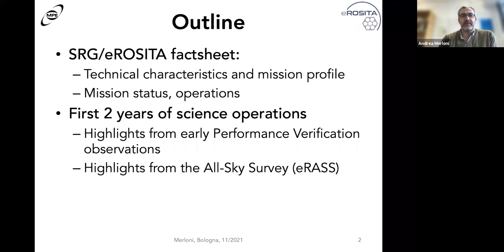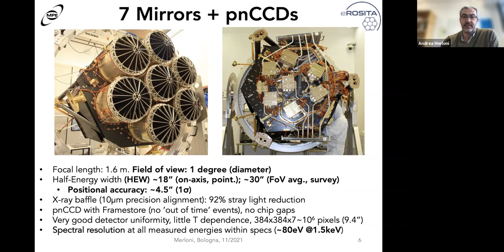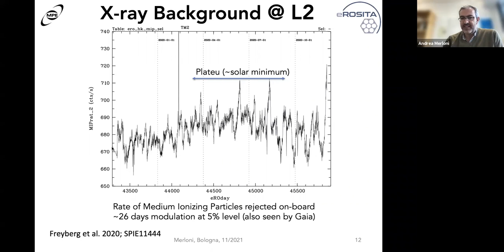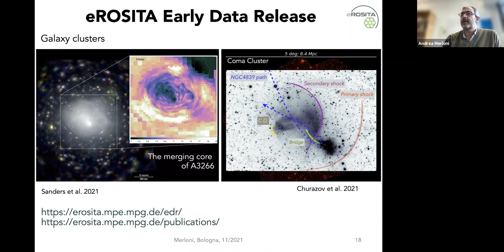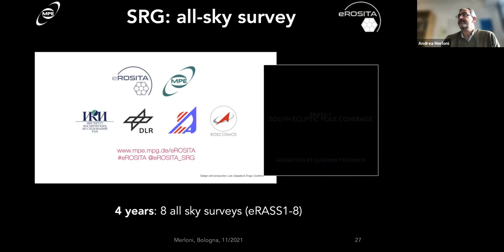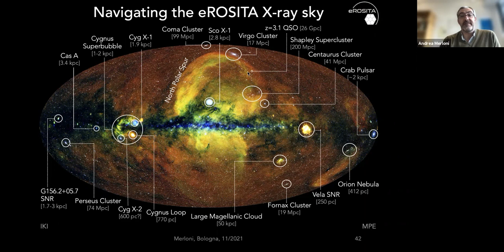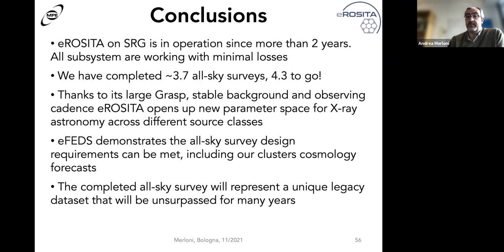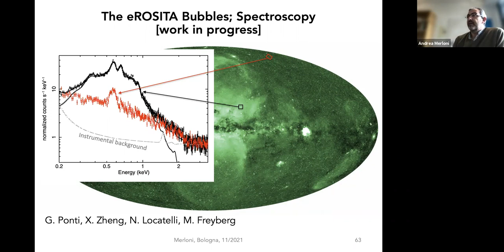Andrea Merloni (Max-Planck Institute fuer Extraterrestrische Physik (MPE))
Of Bubbles, Filaments, Echoes and Eruptions: First Results from eROSITA on SRG

The next generation of wide-area, sensitive X-ray surveys designed to map the hot and energetic Universe has arrived, thanks to eROSITA (extended ROentgen Survey with an Imaging Telescope Array), the core instrument on the Russian-German Spektrum-Roentgen-Gamma (SRG) mission. eROSITA high sensitivity, large field of view, high spatial resolution and survey efficiency is bound to revolutionise X-ray astronomy and deliver large legacy samples for many classes of astronomical objects in the energy range 0.2-8 keV. Over this energy range, telescopes are sensitive to the emission of millions of degrees hot gas, revealing, among others, the most massive collapsed structures of the Universe (clusters and groups of galaxies), the hot ISM of the Milky Way and the Supernova remnants that energise it, the atmospheres of neutron stars, the magnetic coronae of accretion discs around black holes. I will present an overview of the instrument capabilities, the current status of the mission, and a few selected early science results and the expectations for the survey program, which has completed last June the third of its eight planned charts of the whole sky. In particular, I will report on the discovery of hot gas in emission from the filaments connecting two clusters of galaxies, of large X-ray bubbles in the Milky Way halo, and of two new pulsating supermassive black holes.